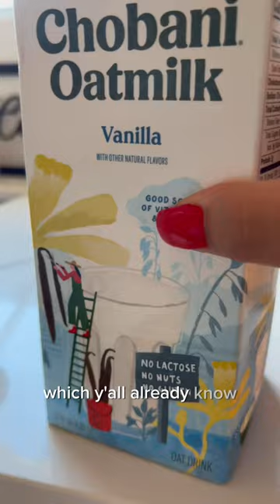Day 44- No rules & no timelines🌈🤷🏽‍♀️✨dayinmylife